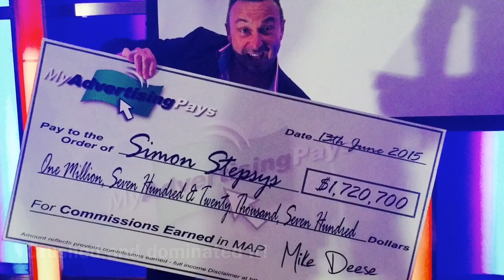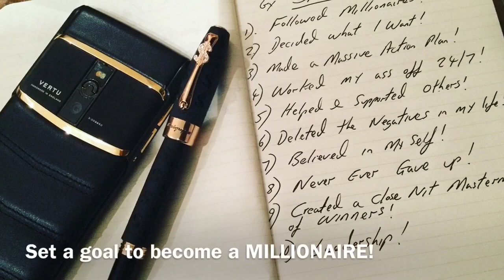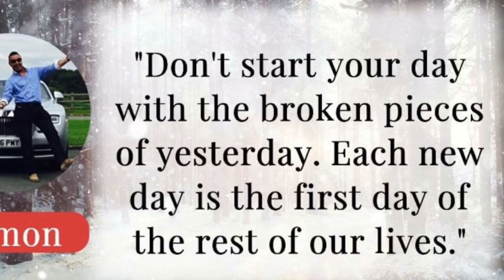Simon Stepsys Life in 4 minutes...From Road Sweeper to Internet Millionaire & How YOU can!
Simon Stepsys Story, from road sweeper to Internet Millionaire, inspiring thousands all over the world. and always remember...

Some People say scam, people open your mind. He's a true inspiration to millions.